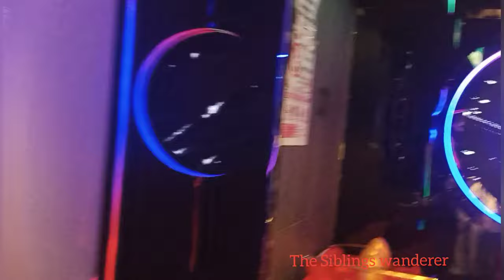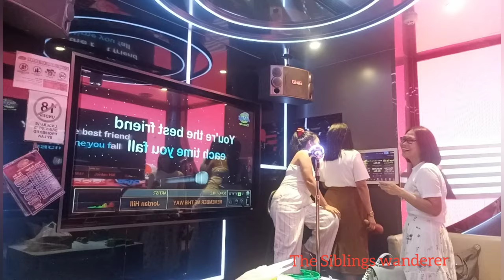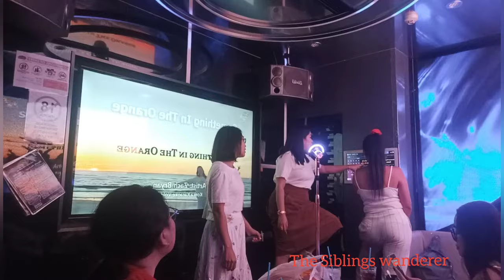jamming with the babs @cash studio karaoke cuppage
Magsaya habang buhay pa 🤭😅